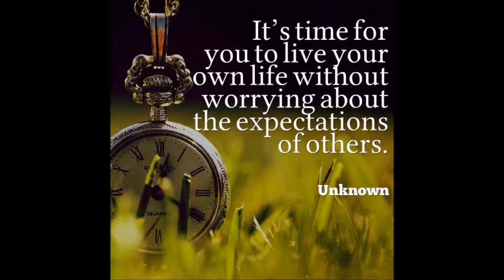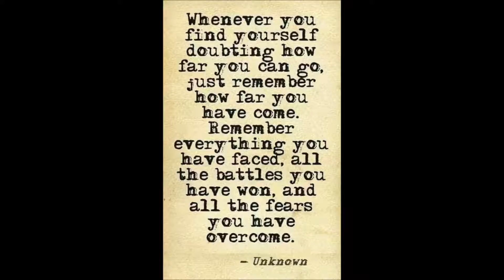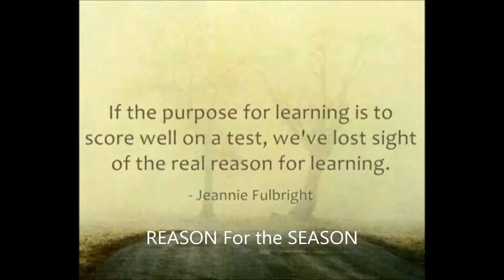REASON January 13, 2015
REASON For The SEASON